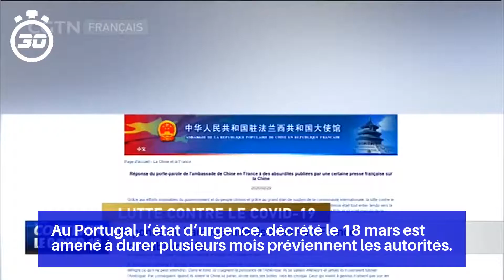Coronavirus : la situation dans le monde, 1500 morts aux Etat-Unis en 24h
Côté Italie, le nombre de décès reste élevé et le gouvernement dit ne pas encore avoir atteint le pic, prévu dans quelques jours. On compte 766 décès de plus en 24h (760 la veille) ce jeudi 3 avril, portant le nombre de morts à 14.681 au total depuis le début de l'épidémie.

Côté Royaume-Uni, on recense ce vendredi 3 avril 684 décès (+117) en 24h contre 567 décès la veille, soit 3.605 morts au total, un nouveau record pour le pays qui voit son nombre de décès partir à la hausse.

Au Portugal, l’état d’urgence, décrété le 18 mars est amené à durer plusieurs mois préviennent les autorités.

La Chine, de son côté, a déclaré 119 nouveaux cas importés en 3 jours, De quoi renforcer la crainte d'une nouvelle vague d'infections dans le pays.

L'Irlande passe en confinement total ce samedi 28 mars pour sauver le plus de vies possible et ce, jusqu'au 12 avril au moins.